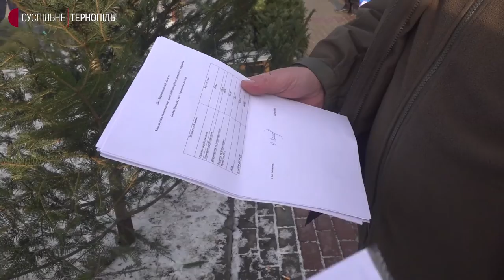У Тернополі перевірили підприємців, які продають ялинки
У Тернополі перевірили одну з точок продажу ялинок, що на вулиці 15-го квітня.